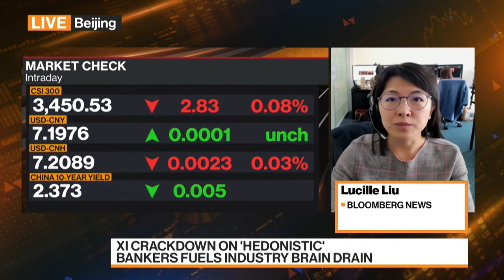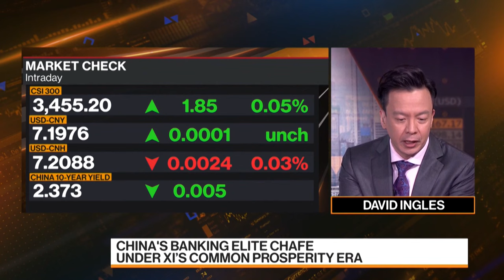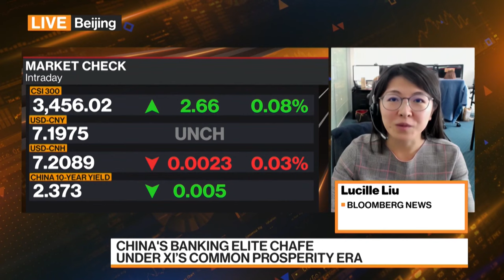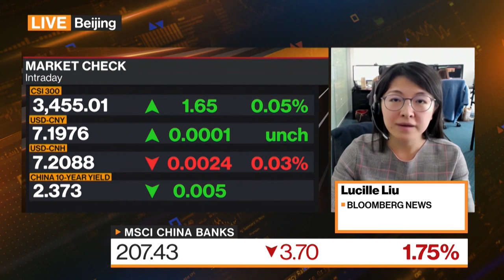China's Crackdown on ‘Hedonistic’ Bankers Fuels Industry Brain Drain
Chinese President Xi Jinping’s call for “common prosperity” has hit the country's banking sector, particularly salaries, quite hard, and triggered an industry brain drain.  Lucille Liu reports on Bloomberg Television.